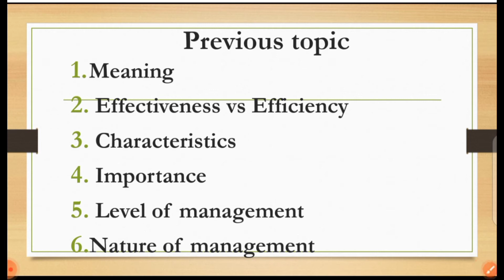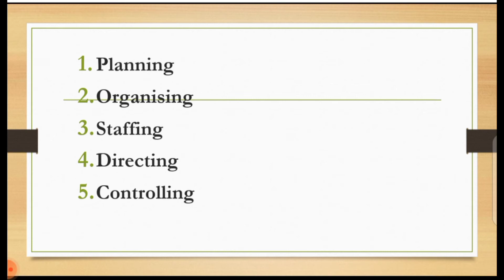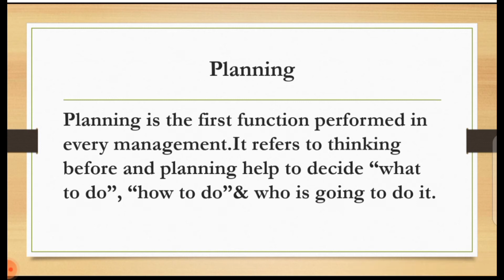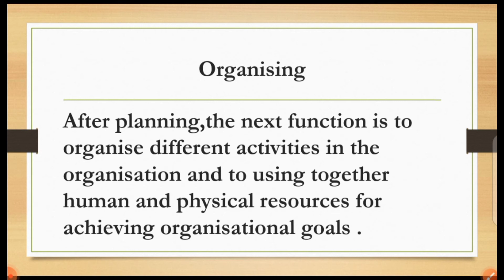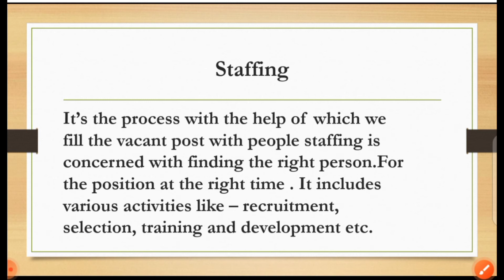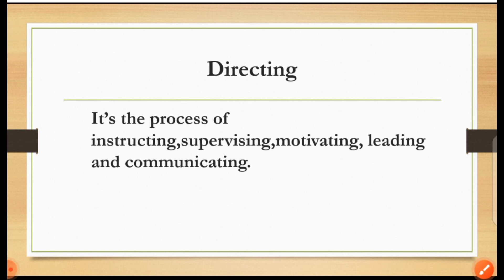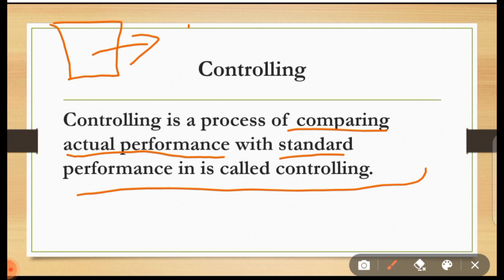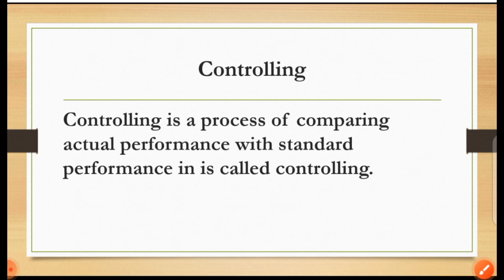Nature and Significance of management| functions of management